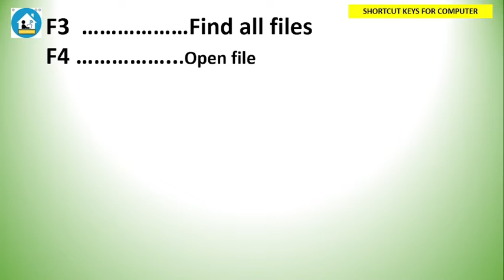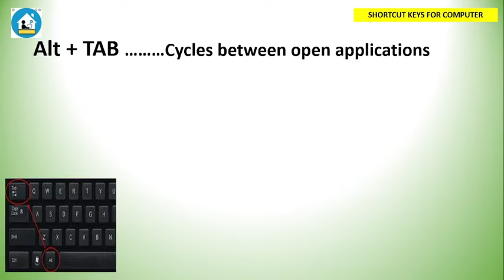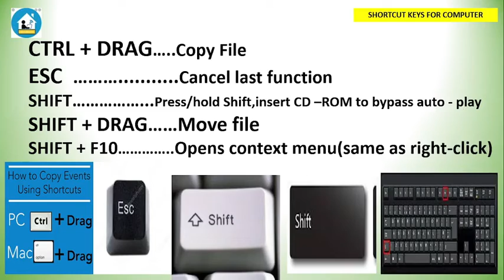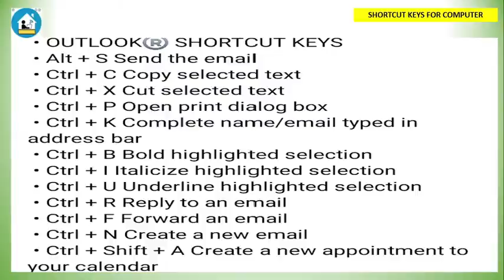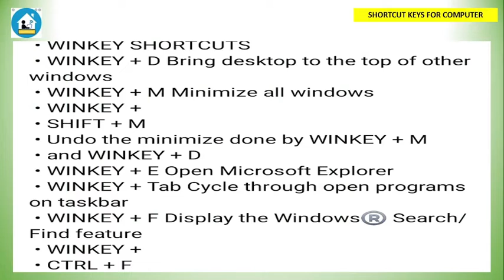Short cut Keys for Computer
Keyboard Shortcut Keys for Computers.